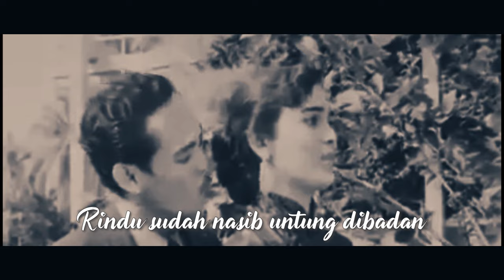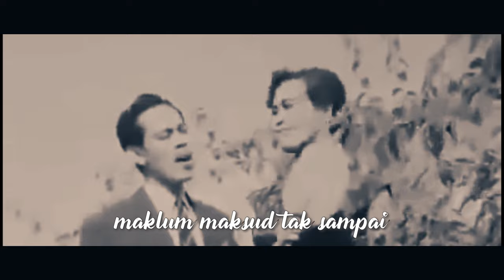Ismail Marzuki - RINDU LUKISAN [OST Asrama Dara]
Lagu "Rindu Lukisan" karya Ismail Marzuki yang dibawakan oleh Pranadjaja & Nina Kirana, iringan  Orkes Saiful Bahri & El Dolores Combo. Dalam film arahan Usmar Ismail, "Asrama Dara" (1958), diperankan oleh Rendra Karno & Nun Zairina.